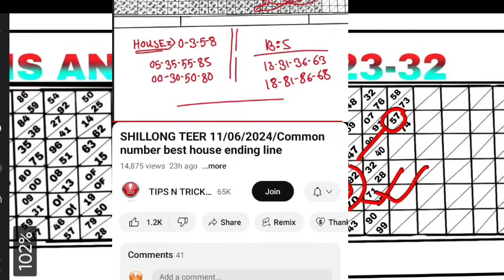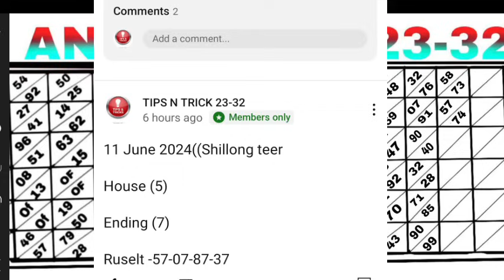SHILLONG TEER 12/06/2024/Common number best house ending line